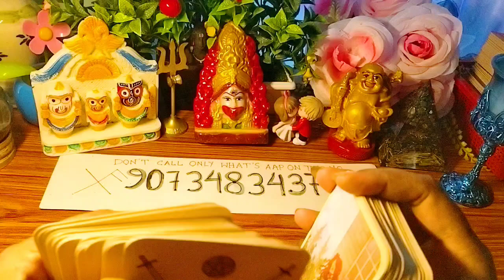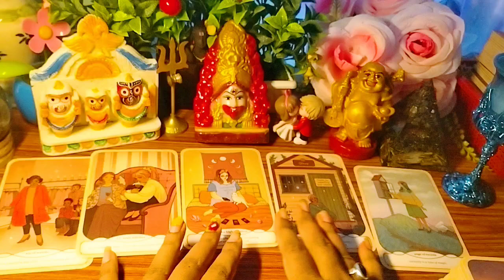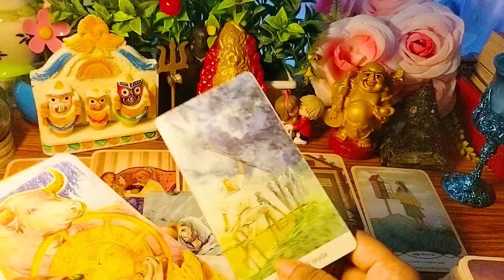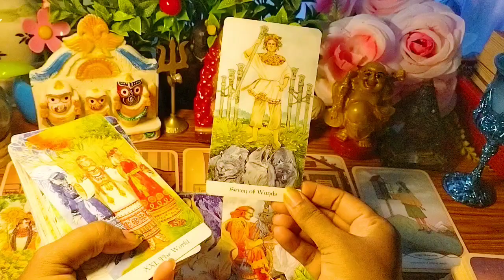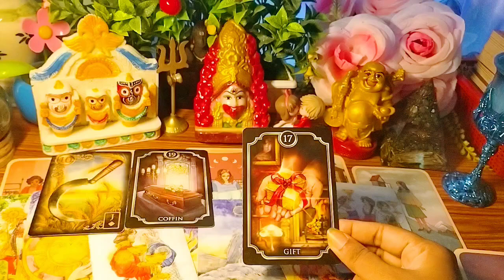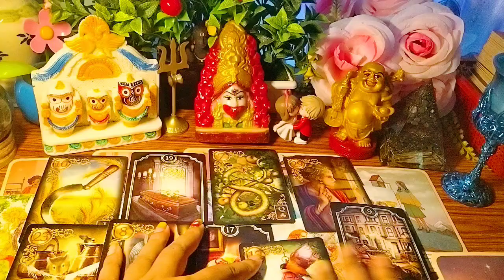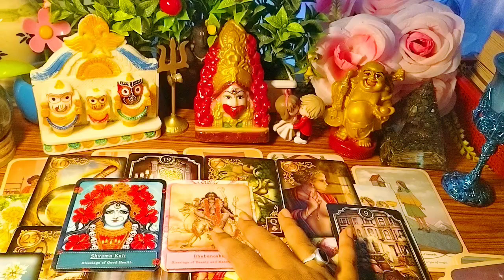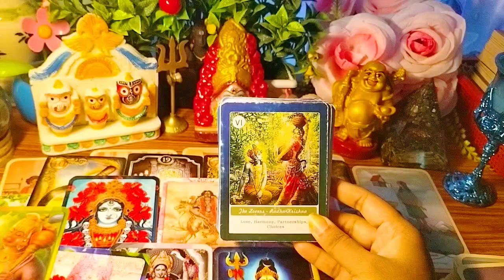❤️Current Feeling Of Your Partner ❤️ Tarot Cards Reading in Hindi Today ❤️ Collective Timeless ❤️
Current Feelings of your Person ❤️ Tarot Cards Reading in Hindi ❤️ tarot currentfeelings today love romantic Divine universe

Hello Friends Welcome To My Channel 'Angel dream 111 tarot' I Am A Tarot Reader Guided By God 🙏 If My Readings And Guidence Are Help You In Your Daily Life Or Journey Than Support Me And My Channel 💓 Thank You So Much 😊 God Bless You❣️

Aries, Leo, Sagitarius, Taurus,Gemini, Cancer, Leo,Virgo,Libra,Capricorn ,Aquarius ,Cancer, Scorpio, Spices

Unki Current Feelings Apko Lekar

Unki Current Energy Hindi

His Current Feelings Hindi

Her Current Feelings Nextaction

Current Feelings Nextaction Actions Guidence

Current Energy Nextaction Guidence

Current Feelings Nextaction Angel Guidence

Unke Dil Dimag me Kiya h

Dil vs Dimag

You Vs Thirdparty

Dil Dimag Energy

Age Kiya Hoga

Ish Riste ka Sachhai

Kiya Wo True love karte h

Sachha payar karte h

Wapas Ayenge

Kab wapas Ayenge

Kab Reunion Hoga

Kab Shadi Hoga

Love Marriage Arrange marriage

Pic A pile Reading

Apni Rashi Se Dekho

Arise, Leo, Sagitarius, Taurus,Gemini, Virgo, Libra, Capricorn, Aquarius, Cancer Scorpio, Spices

Who will be your Future Spouse

When I Got Married

When You Got Married

Apke Destiny me Kiya likha h?

Apke vaggya Me Kiya h?

Tarot Reading

Love Reading

Right Now Apke person Kiya Soch Rehe h

General Collective Timeless Reading

Unke Dill ka Raj

Night Energy Romantic Feelings

Romantic Feelings

Late night Thought

Kaal Raat Kiya socha

Runes Reading

Cards Reading

Charms Reading

Dice Reading

Kon Apke Upar Najar Rakhte h

Kon Apko spy karte h

Kon Wapas Ane Wale h

Current Feelings

No Contact Current Feelings

Crush Feelings

Apke Crush Apke Bare Me Kiya Sochte h

Third party kab jayega

Third party kab khatam hoga

Third party End

Major Change major shift

Good Luck

Good News

Destiny

Destine Connection

Divine Masculine Current Feelings

Apke Twin Apke Bare Me Kiya soch Rehe h

Divine Masculine Divine Faminine CURRENT FEELINGS

Awakening Process

Portal Energy Chacking

888 portal